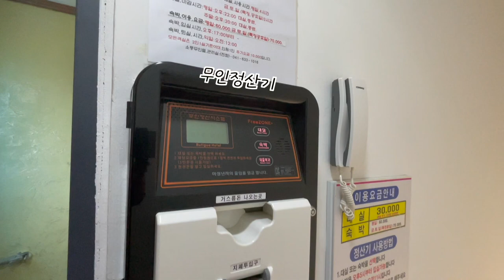홍성 금마면 무인텔 매매, 숙박시설 매물, 충남도청 내포신도시, 홍성, 예산 접근성 좋음, 객실 23개, 계획관리 지역, 현재가치 좋고, 미래가치 높은 매물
00:00 도입부
00:25 무인텔 위치
00:43 대략적 토지 경계 및 방위
01:35 무인텔 매매 가격
02:03 교통등 주변환경 여건
02:57 지상촬영분 안내
03:58 무인텔 내부 안내
05:38 관리공간 안내
06:46 무인텔 객실 요금 안내
07:24 기타 부수적인 설명

상호 : 홍주공인중개사사무소
대표공인중개사 : 백영해
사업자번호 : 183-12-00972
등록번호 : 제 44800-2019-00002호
주소 : 충남 홍성군 홍성읍 의사로 72번길 16
사무실 도로명 주소 : 충남 홍성군 홍성읍 의사로 72번길 16 1층

물건요약
* 토지 특성 *

  --  면적 3303제곱미터(약 999평) 계획관리지역 대 1필지

    . 건폐율 40%, 용적률 100%의 건축행위 가능

      - 건축면적 828.2제곱미터(약 250평), 연면적 1536.68제곱미터(약 465평) 건축물 있음

        --- 건폐율 25.0742% 용적률 46.5238%

* 건물 특성 *

  -- 23개의 주차장에서 23개의 객실이 바로 연결되는 구조의 무인텔

    . 1층 주차장과 계단 / 2층 객실

  -- 객실 외에 관리실, 세탁실, 직원 샤워실, 보일러 실 등의 구조로 되어있음

  -- 난방 LPG 가스 사용

* 교통 및 지역 특성

  -- 시내버스정류장 도보 5분, 중학교 도보 7분

  -- 면사무소, 초등학교 자차 5분 내외

  -- 홍성군청, 의료원, 역, 터미널, 마트 등 홍성시내 자차 10분내외

  -- 충남 도청 등 내포 신도시 자차 15분 내외

  -- 인근에 중소 사업장에서 이용하는 사람들이 있을 것으로 예상 됨

  -- 장기적으로 서해선 전철 완공과 홍성 산업닺지 조성에 따른 부가 효과 누릴 수 있을 것.

* 기타 사항 *

  -- 숙박 : 주말(목, 금, 토, 일) - 7만 원 / 평일 6만 원

  -- 대실 : 3만 원

  -- 월 수입 2천만 원 이상,  주류, 음류등 기타 수입 제외된 금액

    - 관리비 : 월 인건비(2인 포함) 1천~1,200만 원 지출

  -- 어떻게 광고하는가, 주변이 어떻게 변화하는가에 따라 매출이 좌우되는데 상승 기대 효과 충분함

   - 현재가치도 좋지만 미래가치도 기대해볼 만 함